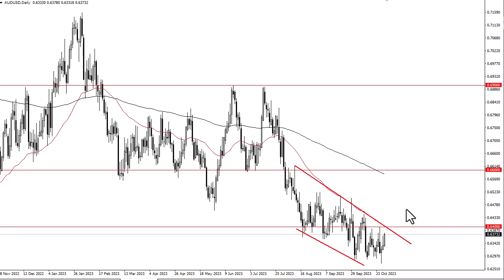AUD/USD Forecast for October 31, 2023 by FXEmpire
The Aussie dollar rallied significantly during the trading session on Monday to kick off the week.